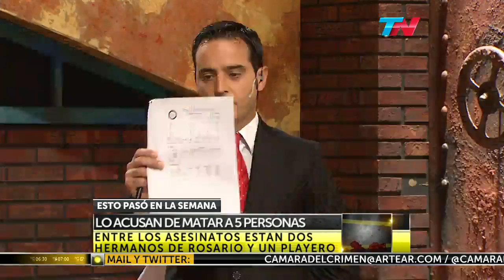Cámara del Crimen (27/02/16) Bloque 3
Esto pasó en la semana: Fiscal Sáenz "A Nisman lo mataron". Programa emitido el 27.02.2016.